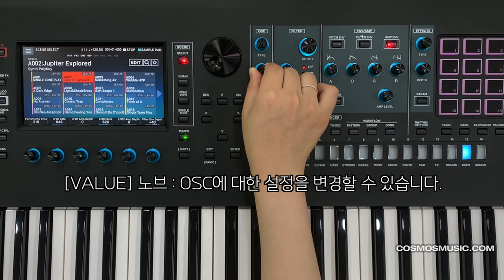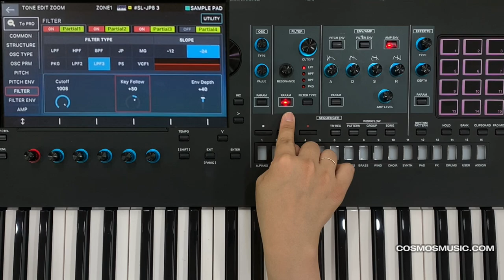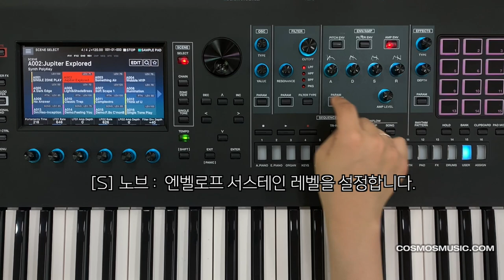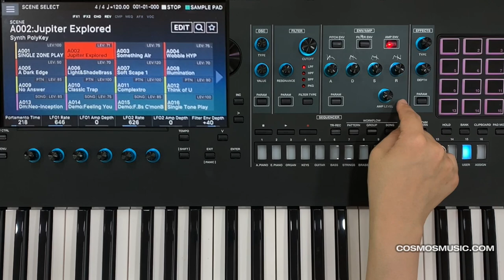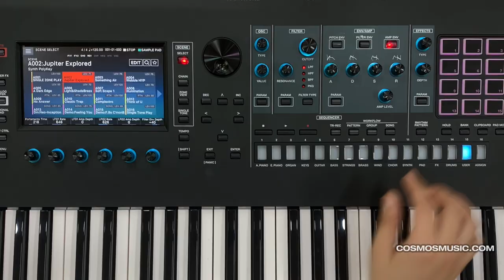Roland Fantom 6,7,8 영상 가이드 05 - 전면 / 컨트롤러 퀵가이드 4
롤랜드 팬텀 전면 패널에 대한 퀵가이드입니다.
용어 설명은 추후 자세한 신디사이저 용어 가이드를 기대하세요.

강사 : 윤지아
서울예술대학교 졸업
JTBC2 음악방송 '런웨이브' 하우스 밴드마스터
   (규현,소유,god 편곡 및 건반 세션)
뮤지컬 '영웅본색' 메인 건반 세션
가수 나비,임도혁,이예준 공연 건반 세션
임용훈,Linda floresta '봄날의 쌈바', '순간의 조각들' 앨범 작,편곡
라퍼커션 건반주자